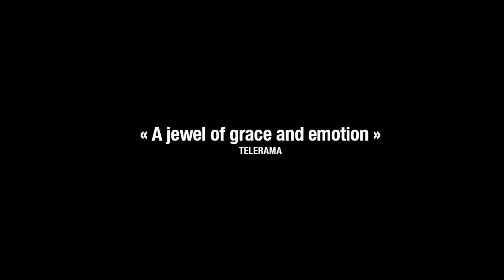IDFA 2017 | Trailer | Last Days in Shibati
A portrait of the last remaining old neighborhood in Chongqing, where the narrow alleyways are rapidly making way for gleaming high-rises and vast shopping centers.